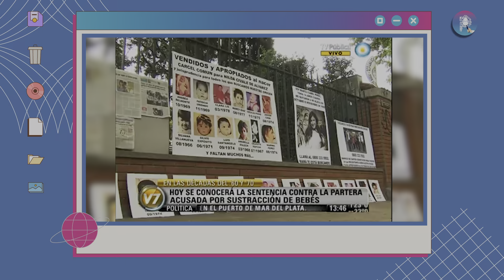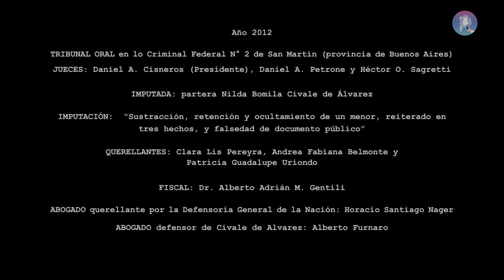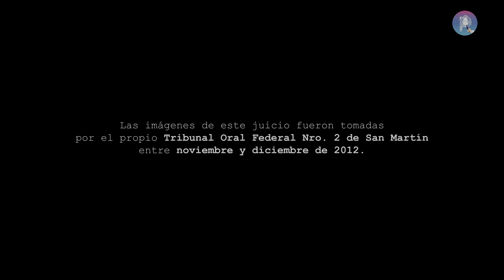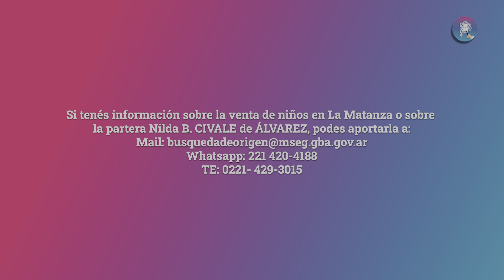JUICIO A NILDA BOMILA CIVALE DE ÁLVAREZ | 𝗣𝗔𝗥𝗧𝗘 𝗜𝗜𝗜 | ALEGATO DE LAS PARTES Y SENTENCIA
En este tercer video vas a ver los alegatos de las partes y la lectura de la sentencia que condenó a 12 años de prisión a la partera CIVALE de ALVAREZ. En febrero de 2024 continúa cumpliendo la condena bajo la modalidad de arresto domiciliario.

02:00 Alegato del abogado querellante Santiago NAGER. Abogado provisto por la Defensoría General de la Nación, quien solicita 15 años de prisión para CIVALE de ALVAREZ.

01:16:00 Alegato del Fiscal Alberto GENTILLI. Solicita se condene a la pena de 13 años de prisión a la imputada CIVALE de ALVAREZ. Que se investigue la existencia de restos óseos en lo que fue el consultorio de la imputada. Que se investigue la identidad de Jorge BELMONTE (hermano de crianza de Andrea Fabiana), entre otras medidas.

02:03:55 Alegato del abogado defensor, Alberto Furnaro. Solicita la absolución de su defendida.

02:40:00 Sentencia: El Presidente del Tribunal Oral Federal, dr. Daniel Cisneros, lee la sentencia condenatoria para Nilda Bomila CIVALE de ALVAREZ a 12 años de prisión.

Las imágenes de este juicio fueron tomadas por el propio Tribunal Oral Federal Nro. 2 de San Martín entre noviembre y diciembre de 2012.

📅 Año 2024